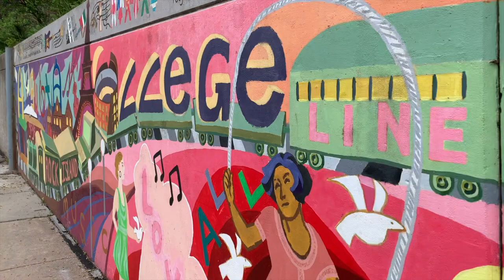Mr. Little Jeans the international tastemaker fest thesis coagglomeration clusters